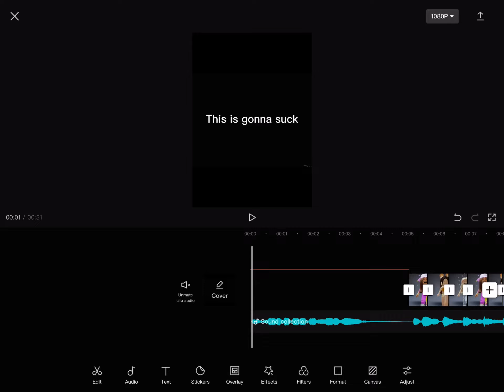Should I finish this???